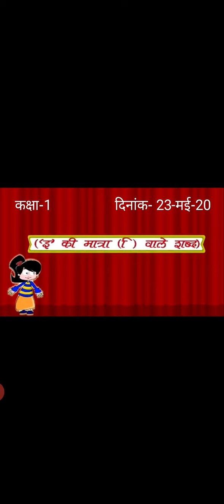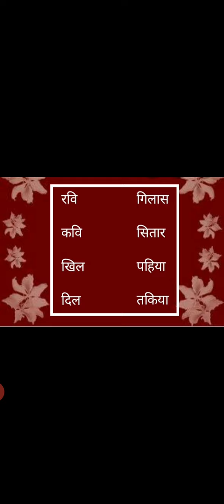B.L.J.D.A.V.Public School,Jakhal_Sub.-Hindi_Topic-इ की मात्रा वाले शब्द _class-1